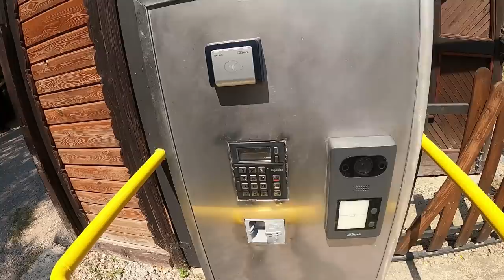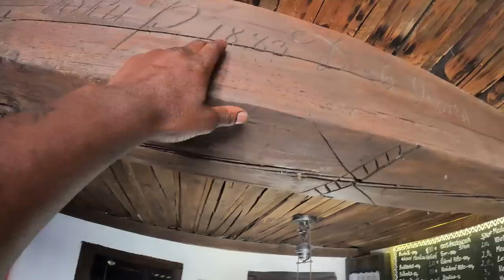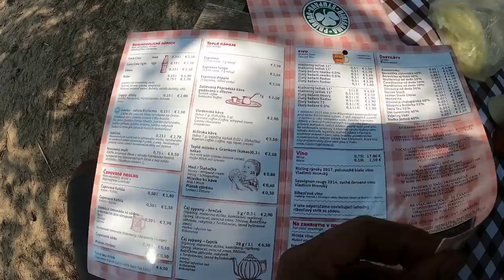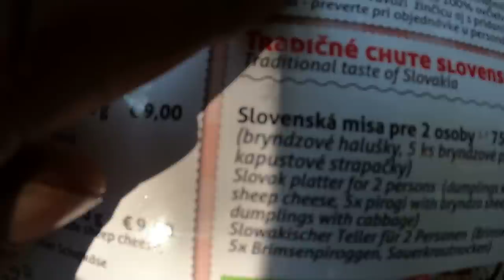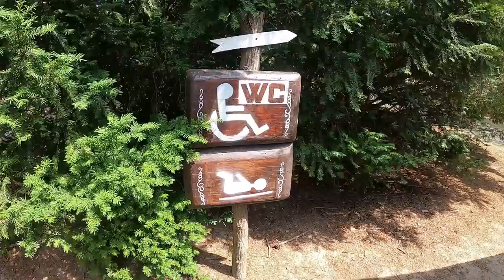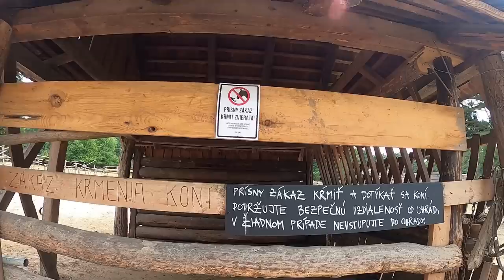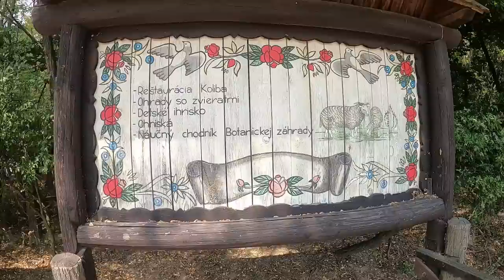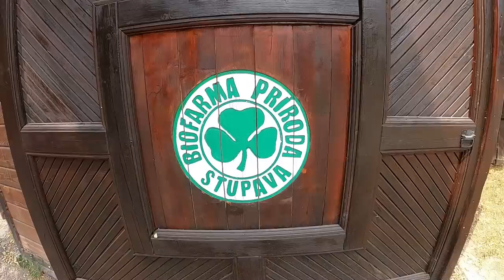Grandpa Showed Me The Best Slovak Drive-Though Wooden Restaurant 🇸🇰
Will I be satisfied with this restaurant that was recommended to me by a local grandpa? Find out from my experience from watching this video. As you know from the previous video I was hanging out in a village called Borinka, near Bratislava. I left the village with a super cool recommendation from one of the local villagers. He recommended me to visit a restaurant called “Biofarma Príroda Salaš Stupava” (Biofarm Nature) and that they will have the best traditional Slovak food in that region. As I arrived towards the restaurant, to me it seemed really hidden in the middle of the forest. The walk to the Biofarm Salaš was a nice calming relaxing journey as I get a chance to see the wild animals (deers) in the nationally protected area in the forests, than I saw the sign “Salaš Drive through.” As I arrive on the establishment I saw that everything inside was wooden. As I got on the premises I couldn’t believe how big it was. I was really hungry but first of all I was so excited to have a look around the farm and look at all the animals. So I decided to look at some of the animals first, I came across house rabbits, hens, gooses, ducks, chickens, goats, horses, pigs, wild hogs, it was really cool because I was not expecting such a place. After I saw what animals they had on the farm I made my way towards the restaurant. As I approached the restaurant the smell of traditional Slovak food greeted me and for that reason I was really looking forward to having my food, but I saw more attractions which led me onto having a look a little further. I came across a small stall where they sold hand made wooden toys, fridge magnets and whistles for kids. Than I  came across a wooden shop, I was invited inside to have a look and to my surprise they had really interesting stuff inside, such a organic Biofarm products. I found out about the history of the shop and then I decided to buy some traditional Slovak cheese (Korbáčik) and a apple drink which was really cold and refreshing, because it was 100% apple juice. Then I made my way to the restaurant where they had outdoor seating area, it was a nice sunny hot day so I decided to eat outdoors, before I ordered my meal I had a look inside and I was really fascinated, it was my kind of ideal restaurant. I order traditional Slovak food, traditional cheese drink (žinčica), beer, Slivovice and Borovička and enjoyed the atmosphere at this Salaš drive through restaurant.

What are your thoughts about Slovak food and what is your favourite?